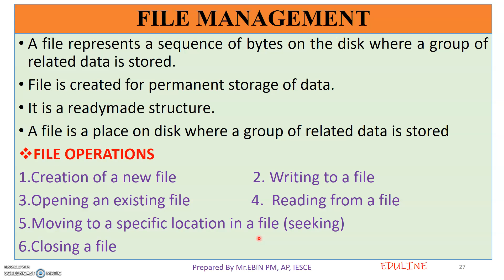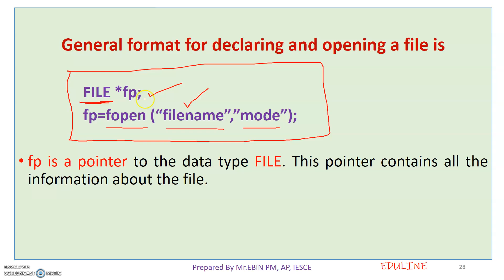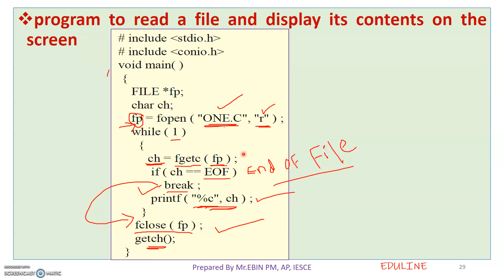MODULE 4 - TOPIC 11 - FILE MANAGEMENT